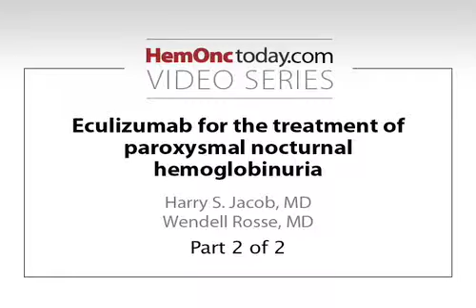Part 2: Eculizumab for treatment of PNH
Part 2 of 2: A video discussion between Dr. Harry S. Jacob and Dr. Wendell F. Rosse about the paradigm shift that eculizumab (Soliris) has brought to treatment of paroxysmal nocturnal hemoglobinuria.